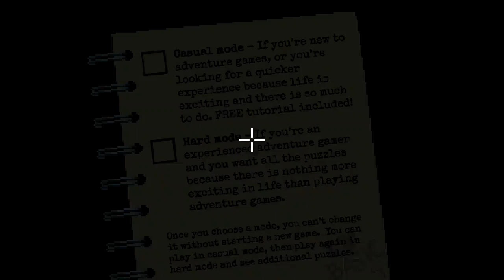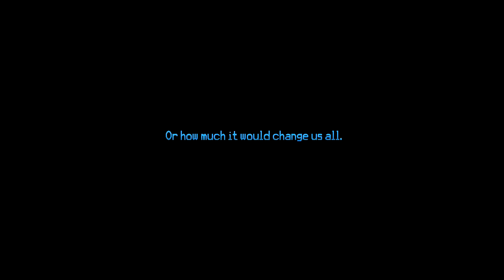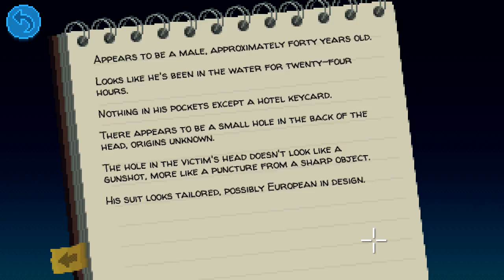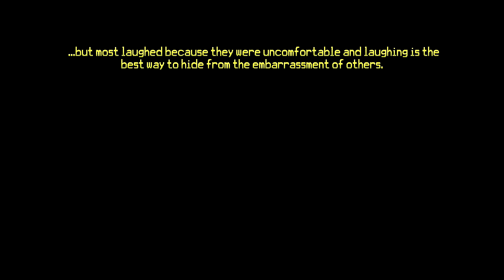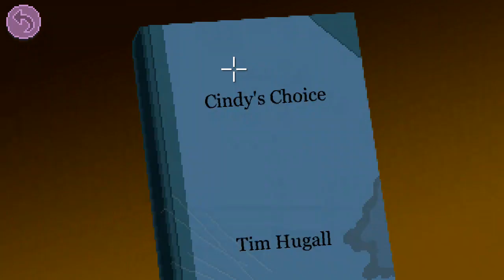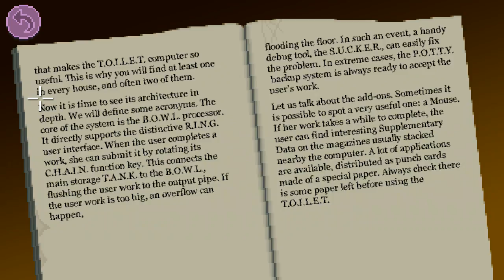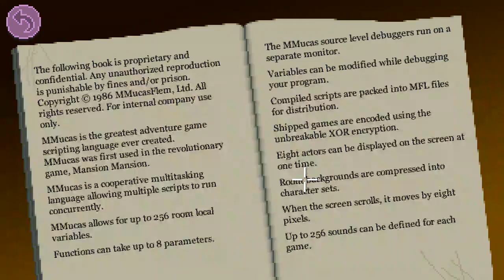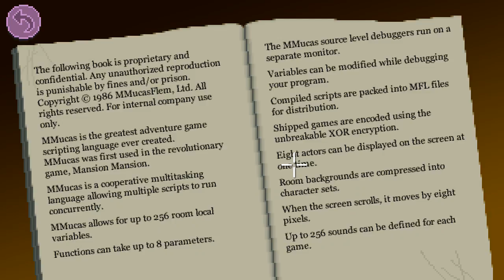Thimbleweed Park On Switch Review and GamePlay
Phil Checks out Thimbleweed Park

Please use our offers and link for free stuff and deal!

to sign up for 30 free days of Audible and get a free book! It helps us out BiG TIMEl!

To get 30 days free with 1 games out on Gamefly sign up with the

And for more check out and our sister channel for more fun!

Thanks!

Phil TheIssuesGuy
Marblehead, MA 01945
In October 1987, the now classic adventure game Maniac Mansion was released. This graphic adventure by Ron Gilbert and Gary Winnick permanently changed adventure games with innovations like verb icons displayed on-screen (no more typing into a text parser!), the ability to switch between five playable characters, and animated cutscenes. Maniac Mansion was also the only Lucasfilm adventure to be ported to the Nintendo Entertainment System.

Fast forward 30 years. Ron and Gary have teamed up again, this time for Thimbleweed Park. And just like Maniac Mansion, Thimbleweed Park can now be played on a Nintendo console -- but this time it's the Nintendo Switch console.